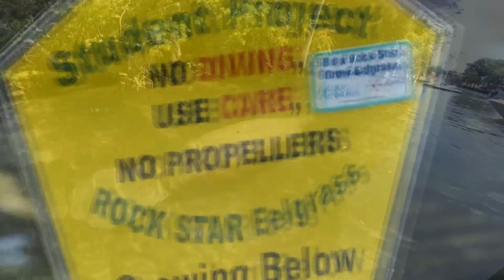Saving The Seagrass In Crystal River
As we work on restoring the seagrass in the Indian River Lagoon, I got the opportunity to check out the seagrass project in Crystal Rivers, Kings Bay. What I saw was amazing. In seven years this area has been transformed from dirty algae-filled water to clean seagrass-filled water.  In the beginning, many people believed that this body of water could not be saved. But there were a few that believed it could and were willing to fight for cleaner water. It took two years before the naysayers started to change their minds. Now the whole town is behind this project. We hope to do the same thing in the Indian  River Lagoon, even though it is a completely different body of water. We have the science to make it happen.